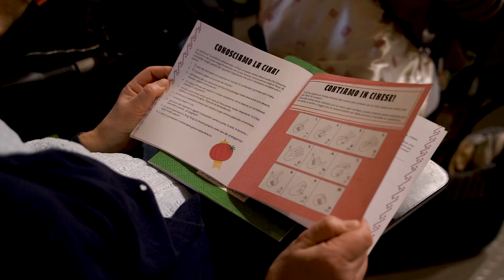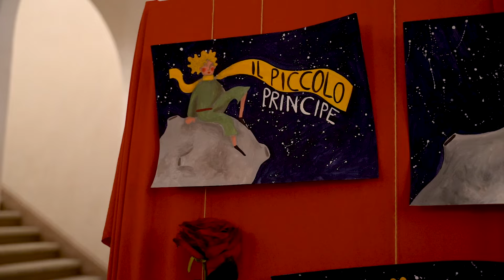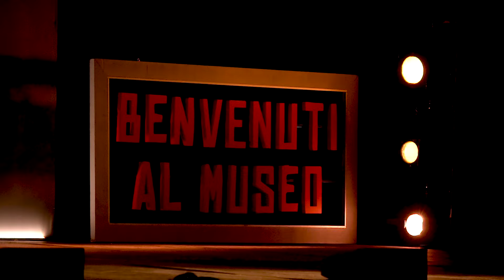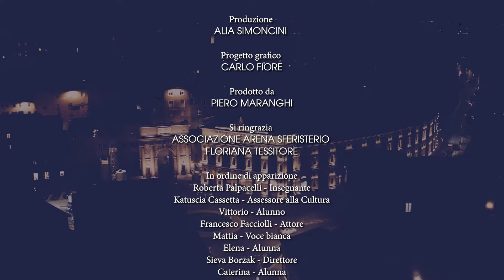Cartolina 1 - Lo Sferisterio a Scuola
Paolo Gavazzeni racconta il progetto Opera Family che ha portato 𝟭𝟰.𝟵𝟰𝟲 presenze tra ragazzi e bambini per i due spettacoli:
- 𝙄𝙡 𝙥𝙞𝙘𝙘𝙤𝙡𝙤 𝙥𝙧𝙞𝙣𝙘𝙞𝙥𝙚: 𝙪𝙣 𝙫𝙞𝙖𝙜𝙜𝙞𝙤 𝙩𝙧𝙖 𝙡𝙚 𝙨𝙩𝙚𝙡𝙡𝙚 di Vincenzo Ruggiero al Teatro Lauro Rossi
- 𝙏𝙪𝙧𝙖𝙣𝙙𝙤𝙩. 𝙀𝙣𝙞𝙜𝙢𝙞 𝙖𝙡 𝙢𝙪𝙨𝙚𝙤 (opera ispirata al capolavoro di Puccini, realizzata da Opera Education - AsLiCo  per la 28ª edizione di Opera Domani)

CLASSICA HD
ha presentato
CARTOLINE DALLO SFERISTERIO
60° Macerata Opera Festival 2024
a cura di
PAOLO GAVAZZENI
Capitolo 1
LO SFERISTERIO A SCUOLA

Realizzato da
ALLA SIMONCINI
Contributi filmati
ALIA SIMONCINI
LUNA SIMONCINI
Montaggio e Post Produzione
ALIA SIMONCINI

Progetto grafico
VENTI CARATTERUZZI
Prodotto da
PIERO MARANGHI
Si ringrazia
ASSOCIAZIONE ARENA SFERISTERIO
FLORIANA TESSITORE

Roberta Palpacelli - Insegnante
Katuscia Cassetta - Assessore alla Cultura
Vittorio Alunno
Francesco Facciolli - Attore
Mattia - Voce bianca
Elena - Alunna
Sieva Borzak - Direttore
Caterina - Alunna